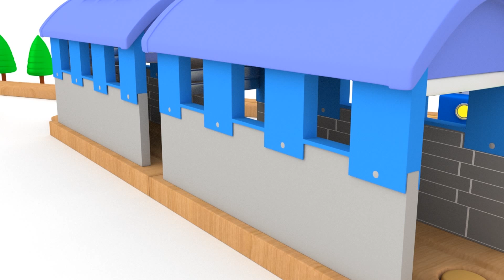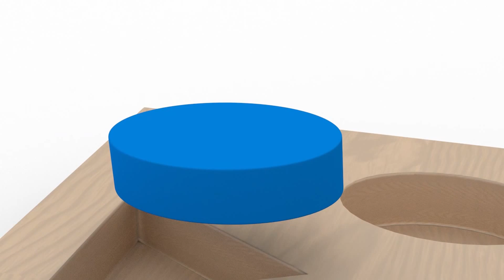Ucz się kolorów, kształtów numerów z dino i Małe Samochodziki | bajka edukacyjna dla dzieci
Ucz się kolorów, ucz się kształtów, ucz się numerów z dino dinozaurem i pojazdami, pociągi, samochody, monster traki, śmieciarka, holownik, jajka niespodzianka, otwieranie prezentów, piłki i zabawki. Ucz się liter, ucz się numerów z samochodami i zabawkami! Ucz się łatwiej z zabawkami i pojazdami. Oglądaj Dino bajkę edukacyjną i pozwól samochodom, ciężarówkom oraz innym pojazdom uczyć twoje dzieci kształtów, form, kolorów i numerów. Dino Dinozaur to bajka edukacyjna dla dzieci, ucz się z Dino!